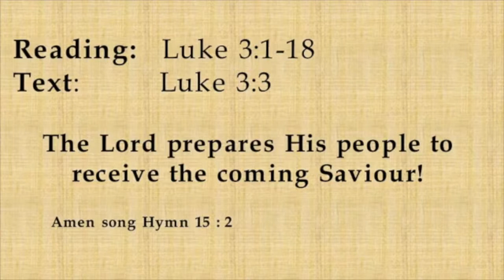Rev. Stephen 't Hart: The Lord prepares His people to receive the coming Saviour!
The Lord prepares His people to receive the coming Saviour!